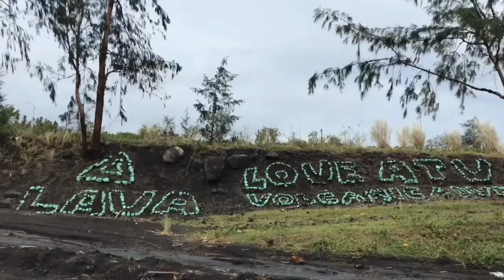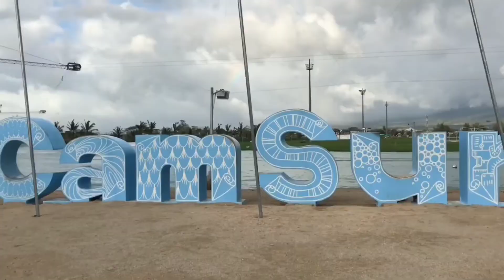CARAMOAN +NAGA + ALBAY TRAVEL VLOG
CARAMOAN+NAGA+ALBAY
3999/PAX
3D2N

Explore...